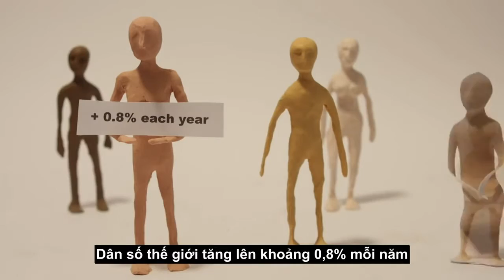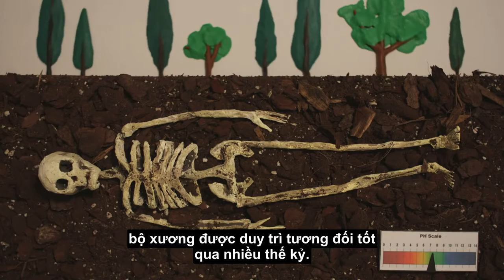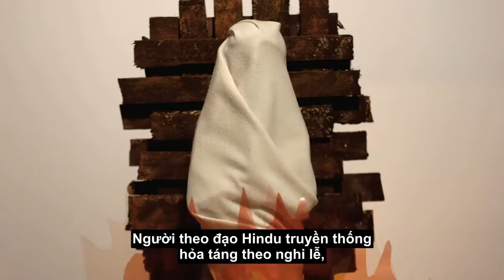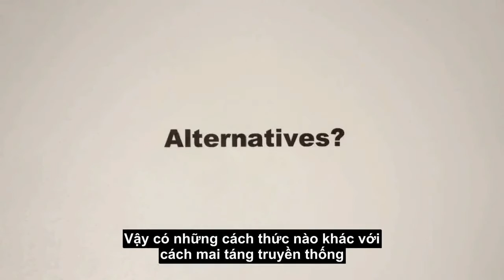Cơ thể người sẽ thế nào sau khi chết?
Cơ thể người sẽ thế nào sau khi chết? Video clip này sẽ giải thích chi tiết để giúp các bạn hiểu rõ hơn về những sự kỳ diệu và kỳ lạ của con người sau khi chết.
Bên mình có cung cấp các sản phẩm, dịch vụ thuộc nhiều lĩnh vực.
Nguồn: Video clip Cơ thể con người sẽ thế nào sau khi chết?